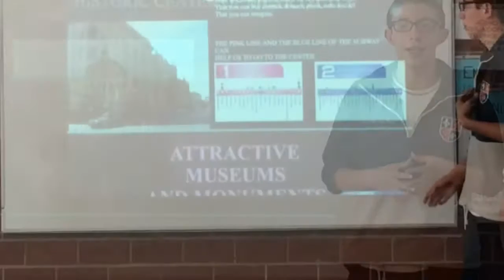My Travel agency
Students of intermediate level second grade Junior High School.